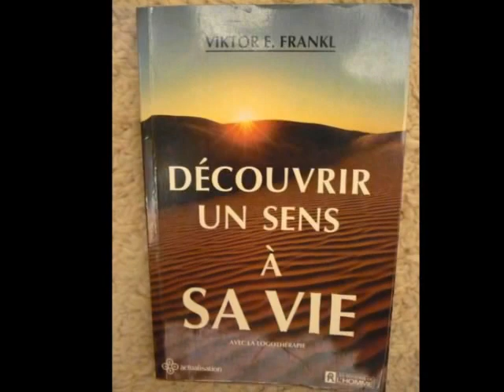Chassignolles - Haute-Loire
Lieu de stages de Logothérapie, Chassignolles Haute-Loire, Auvergne, Accordeon Michel Biehler, Réseau de Logothérapie, Viktor E. Frankl